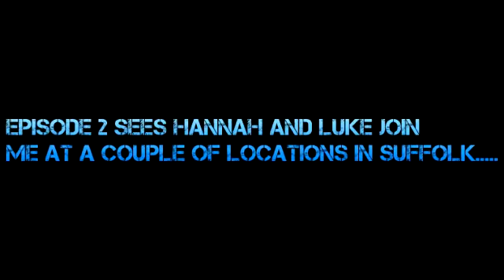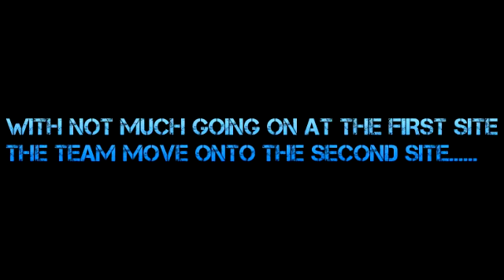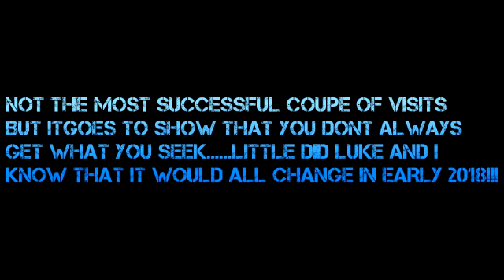JDInvestigates series2 episode 2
JASON IS JOINED BY Hannah AND Luke for a visit to 2 locations in the second part of this series.